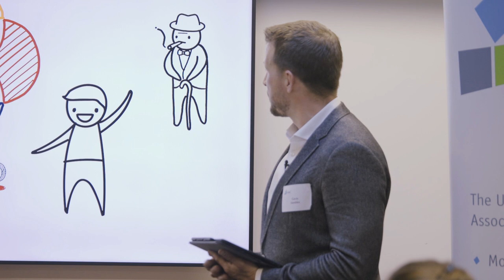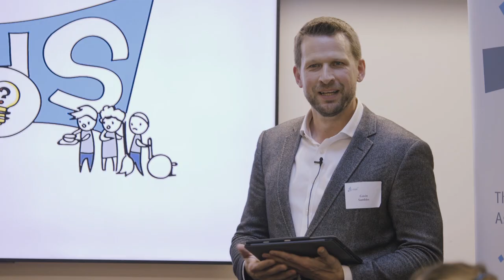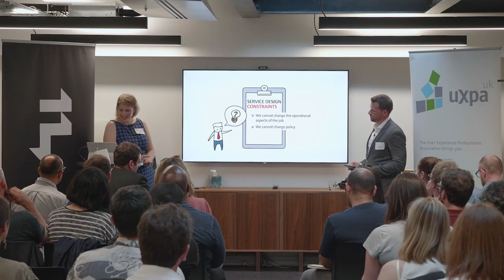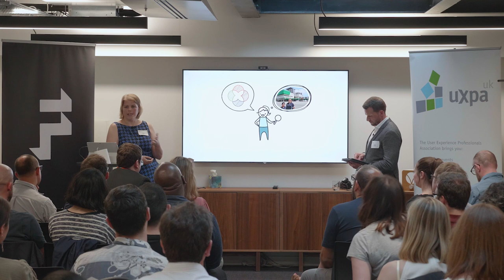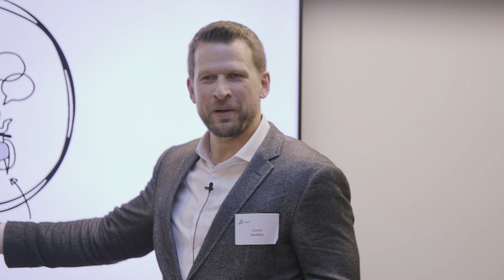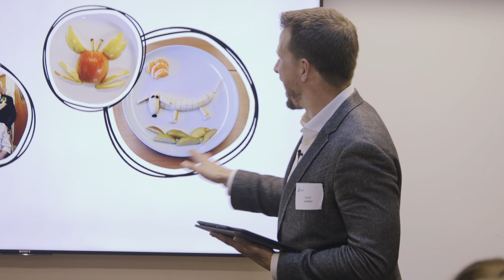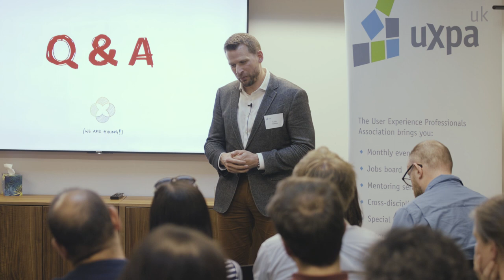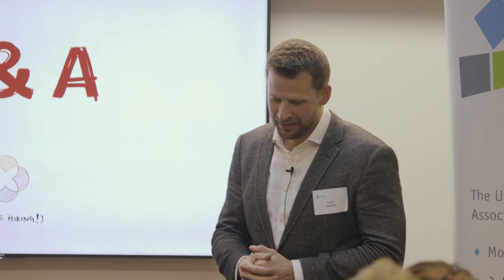"Serco Cares: Inspiring 4000+ staff to make a difference" - Kristine Pitts & Gavin Sambles